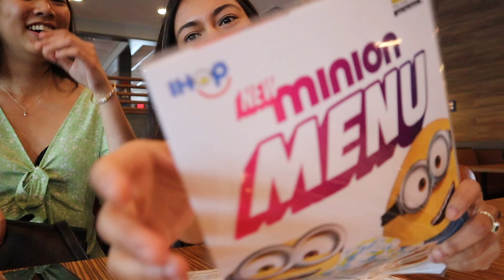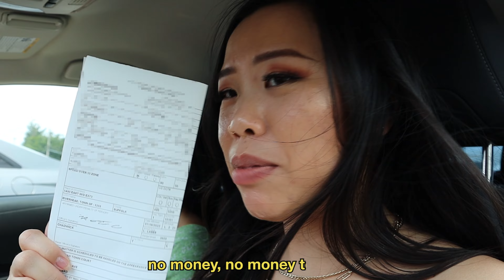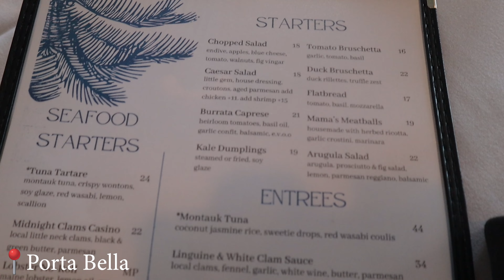NYC VLOG: a day trip to long island winery and lavender fields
some quality girl time on a day trip to NYC's popular lavender fields and winery!